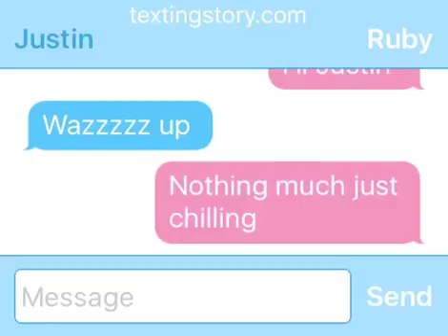Well this happend when I went camping